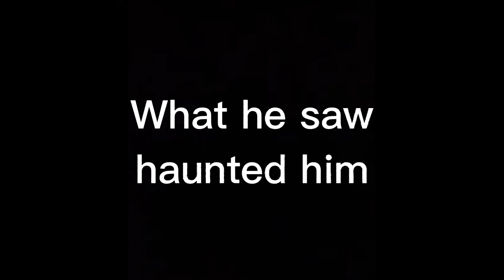The Mokele Mbembe Trailer